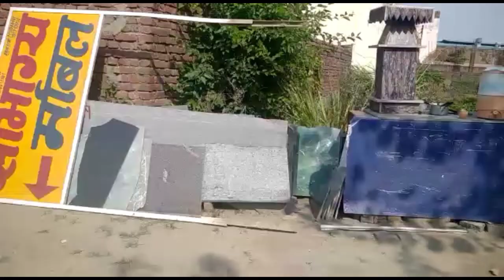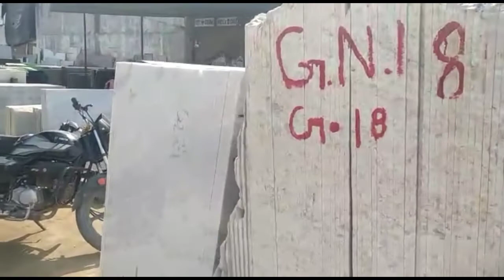Dhanteras Wale Din Ka Market View Vlog 💯🔥🔥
Hello Dosto Swagat hai aapka Hamare channel (RSAS RAVI Vlogs)
Dosto mene 12th tak padai ki he dosto meri hobby he Youtube par apne dosto ke liye video banana dosto video accha lage to video ko Like Jarur karna

Background Music NCS - Jarico - Landscape[NCS BEST OF
My channel name
RSAS Ravi Vlogs
 Ravi vlogs99

hit Likes.

lots of ♥️